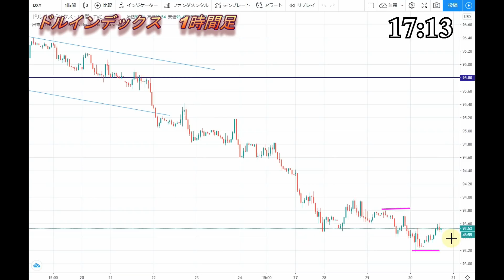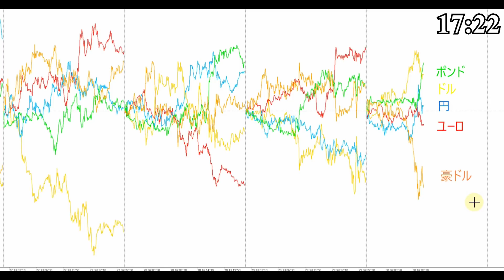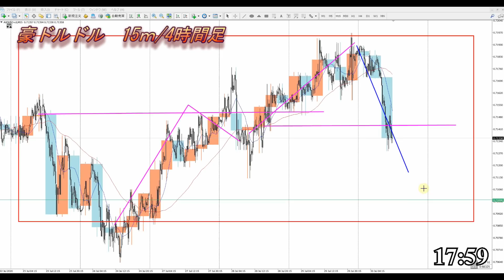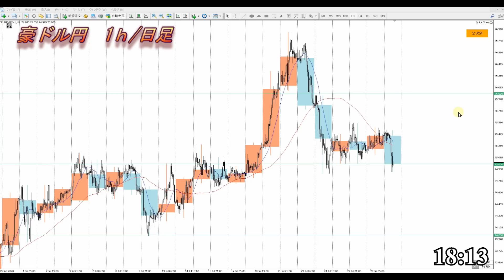【FX】夕方からのドル、円、ユーロ、ポンド、豪ドルの為替相場の予想をチャートから解説。7月30日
0:00　ドルインデックス
0:42　強弱チャート
1:41　ドル円
3:52　ユーロドル
5:34　ポンドドル
7:20　豪ドルドル
9:15　豪ドル円
10:26　NYダウ
11:31　まとめ

2020年より自分の考えをアウトプットするために動画投稿始めました。